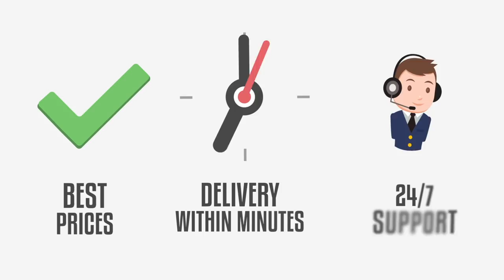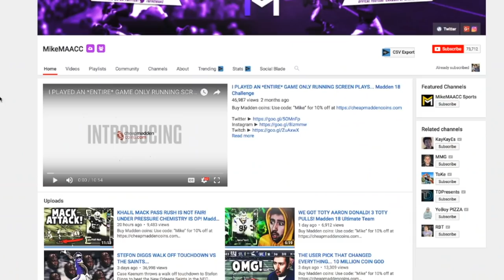PAUL WARFIELD SUPER BOWL LEGEND! MEGA DOTTY OFFENSE! Madden 18 Ultimate Team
Madden 18
MUT 18
Madden 18 Super Bowl Content

Your #1 Source for MUT Content!